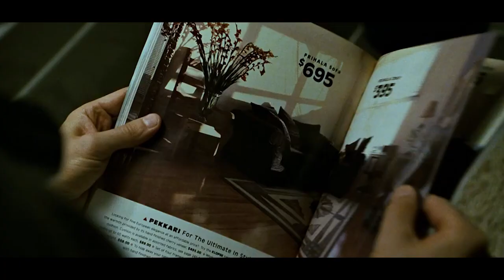TOP 10 MOVIE ADAPTATIONS OF BOOKS 🎬 WHEN MOVIES ARE BETTER THAN BOOKS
Hello, guys! When Movies Are Better Than Books! This doesn't happen often, but it does happen when the film adaptation of any novel finds many more admirers than the original. Here are ten of the best movies that have outstandingly surpassed their forefathers and breathed new life into famous stories.
TOP 10 MOVIE ADAPTATIONS OF BOOKS:
00:18 Manhunter (1986)
01:22 The Devil Wears Prada (2006)
02:40 American Psycho (2000)
03:43 The Hitchhiker's Guide to the Galaxy (2005)
05:06 The Princess Bride (1987)
06:32 No Country for Old Men (2007)
07:39 Jaws (1975)
08:49 Fight Club (1999)
10:10 The Shawshank Redemption (1994)
11:14 The Godfather (1972)
HELP THE CHILDREN OF UKRAINE help.unicef.org